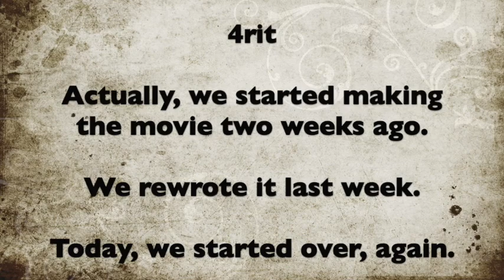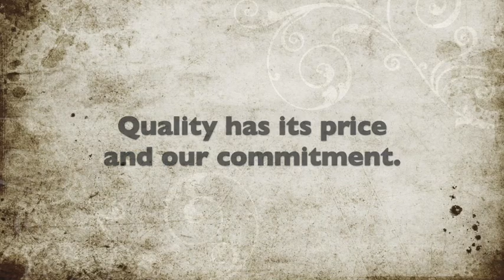4rit Movie Promo - Grrrrit - The Morning Pounce - The final student film?